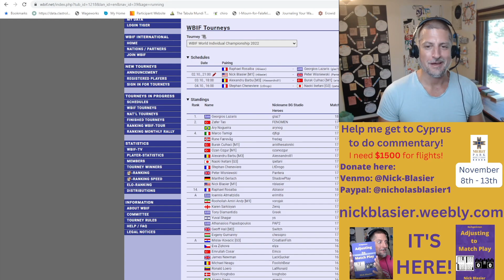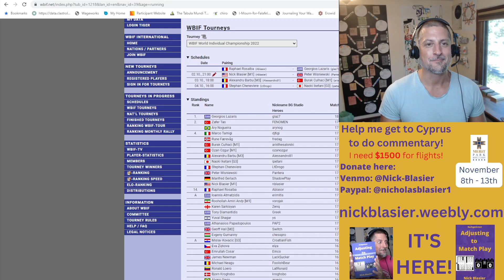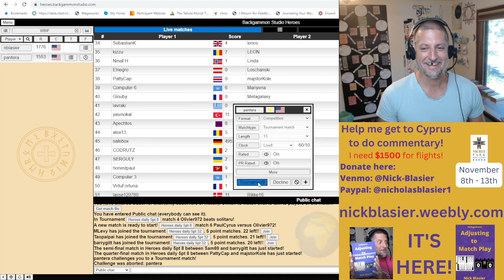Play and Explain w XG Feed - WBIF Rd 18 v Peter Wisniewski